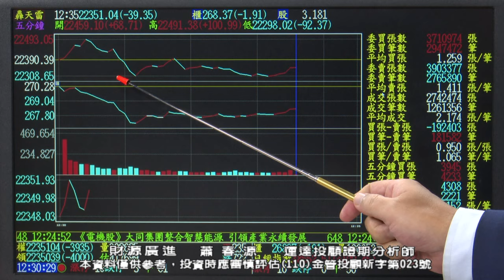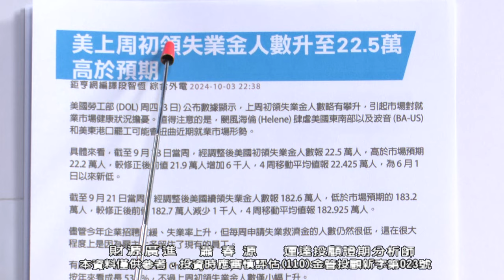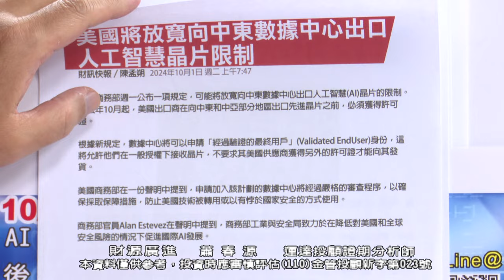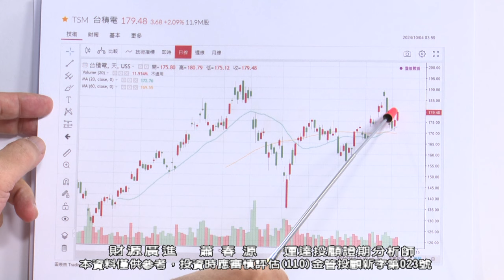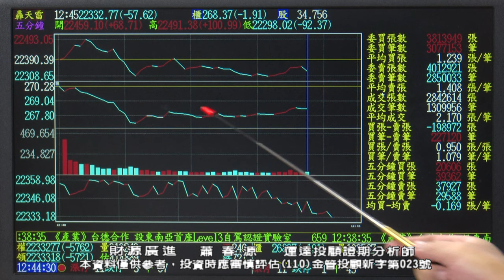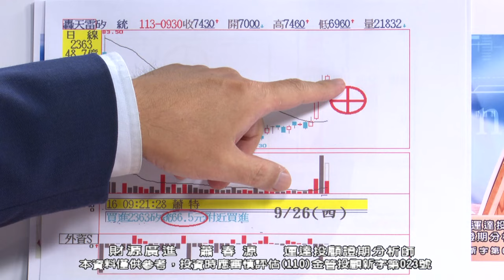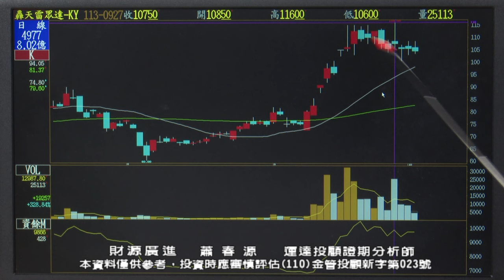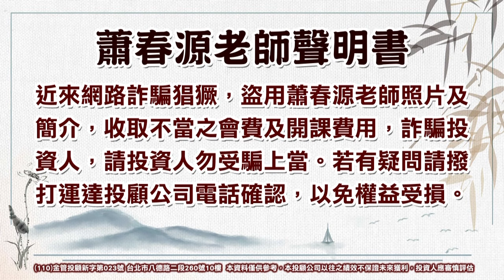蕭春源 【財源廣進】AI 是多空關鍵 20241004 1230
10/4【財源廣進】
📌AI 是多空關鍵

盤中最新消息、任何投資或持股問題
請立即加入我的LINE@詢問

也可以關注我的個人頻道，即時得到盤中關鍵重點
最新盤中關鍵重點讓您隨時掌握！